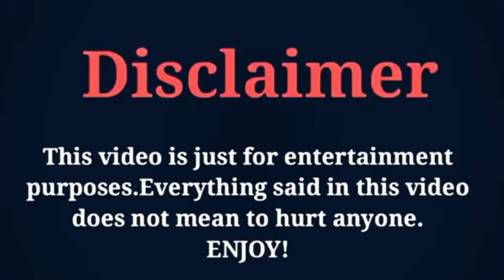Lee Jae Wook Lifestyle, Age, Height, Girlfriend, Family, Hobbies, Biography 2023 Umair Creation